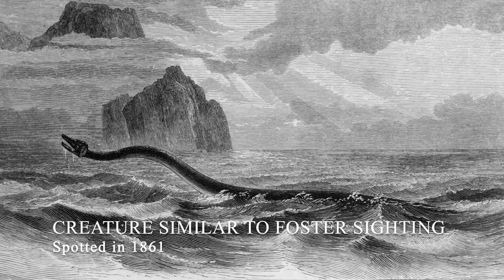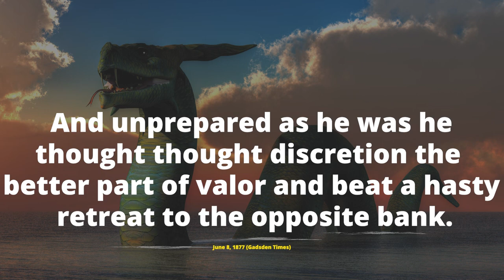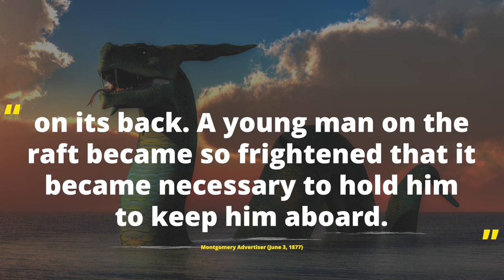Coosa River Monster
The Coosa River Monster is a mysterious river monster said to inhabit Alabama's beautiful Coosa River. The cryptid made a series of well-documented appearances in 1877, as recorded by newspaper writers across the state.

Eyewitnesses describe the monster as snake-like with a knobby back and a horse-like head. It is aggressive and of enormous size. It inhabits the Coosa River, which flows through the mountain country of Alabama, from the Georgia line down to its confluence with the Tallapoosa River near Wetumpka. Many of the documented sightings took place in Etowah and Calhoun Counties, near Gadsden and the Ten Islands.

Learn more and hear recreations of actual eyewitness accounts in this video from @TwoEggTV.